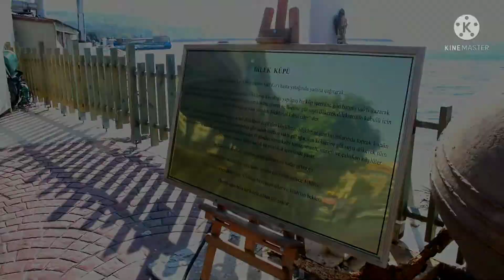Tekirdağ Süleymanpaşa ilçesine yapılan 9 temmuz bisiklet sürüşü ve Namık Kemal ev müzesi ziyareti